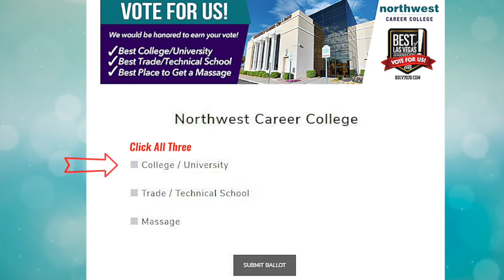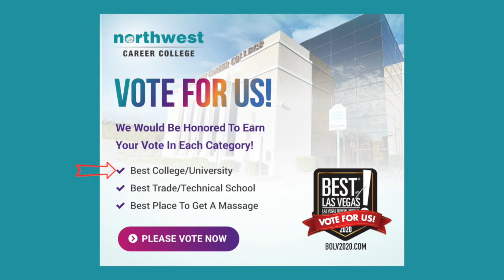Northwest Career College - BOLV - September 16, 2020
Northwest Career College has been nominated for Best of Las Vegas 2020.
The 3 categories are:

Best College/University
Best Trade/Technical School
Best Place To Get A Massage